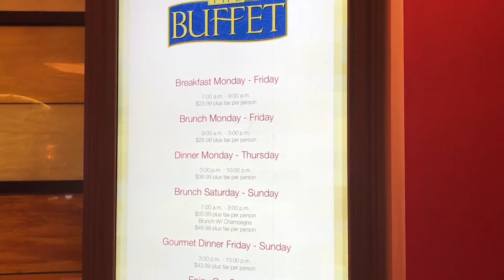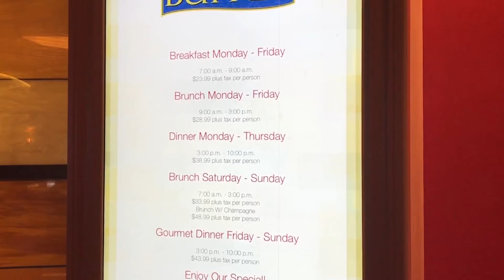Bellagio Buffet Las Vegas Brunch Dinner Review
The Bellagio Las Vegas began the trend of the high-priced, gourmet buffet more than a decade ago. These days, the cheapest you'll get the Bellagio buffet for on the weekend is $33.99. That's if you come for brunch. You can stay for dinner too -- but is it worth the price?